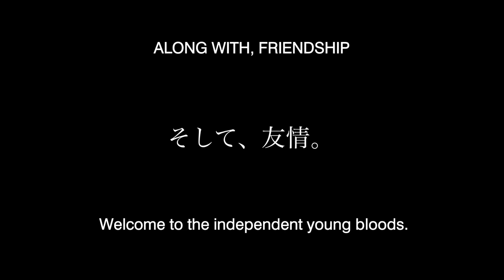Shin Ultraman (Trailer)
As Shin Ultraman begins, we learn the appearance of giant unidentified life forms known as “S-Class Species (Kaiju)” has become commonplace in Japan. The Japanese Government formed a Kaiju defense taskforce known as the SSSP, led by Kimio Tamura (played by Drive My Car’s Hidetoshi Nishijima). After a particularly challenging encounter, a silver giant descends from the sky to rescue the country. Dubbed Ultraman, this giant’s identity and purpose are a mystery. Shin Ultraman is a delightful reimagining of one of Japan’s classic superheroes, full of cosmic twists, charismatic villains, and giant Kaiju, leading VARIETY to declare that “the mix of styles and moods works wonderfully, raising Shin ‘Ultraman’ into the top rank of superhero movies!”

Director: Shinji Higuchi
Writer: Hideaki Anno
Cast: Takumi Saitoh, Masami Nagasawa, Hidetoshi Nishijima
Genre: Sci-fi, Action
Running Time: 113 minutes
Release: VOD on July 4th / BLU RAY/DVD on July 11th